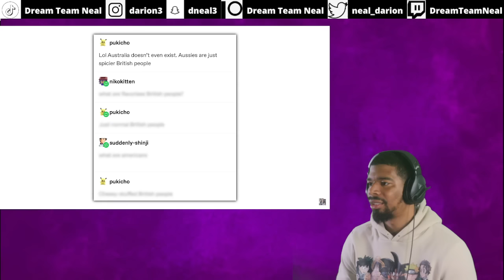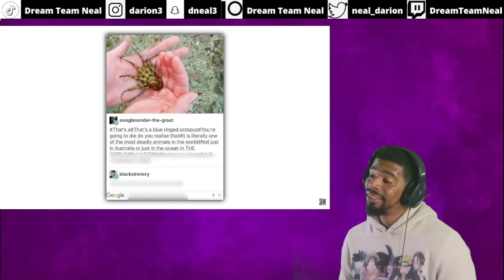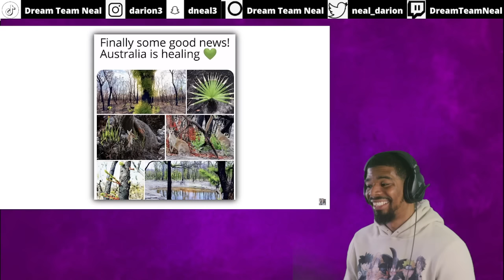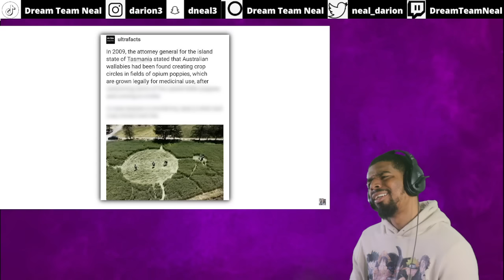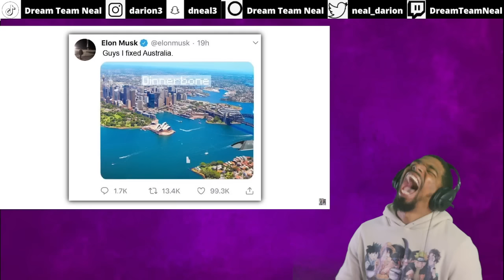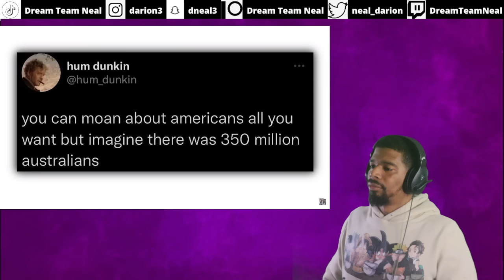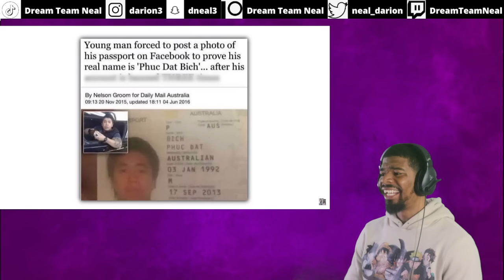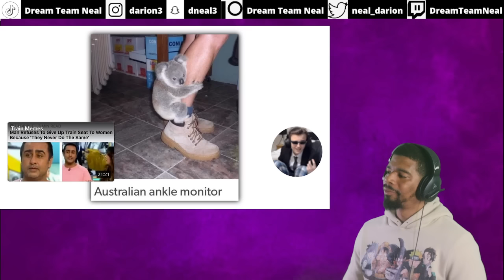AMERICAN REACTS TO Hilarious Australian Memes You Can't Miss Pt. 2